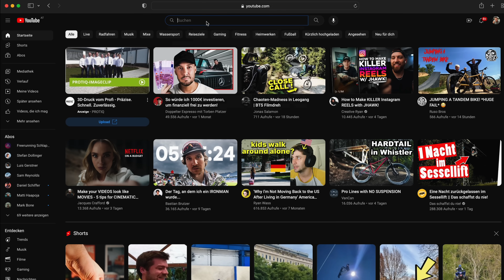Die WAHRHEIT übers SPRINGEN LERNEN?! So wirst du SICHER IN DER LUFT!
Springen Lernen am MTB kann eine Herausforderung sein!! Nicht nur weil es für viel sehr beängstigend ist, sondern auch weil die Konsequenzen bei Fehlern fatal sind. Deshalb möchte ich meinen Weg zeigen, wie ich das Springen ohne Verletzungen gelernt habe und dir dabei helfen das auch zu erreichen...

GoPro Max
GoPro Hero 11 Black